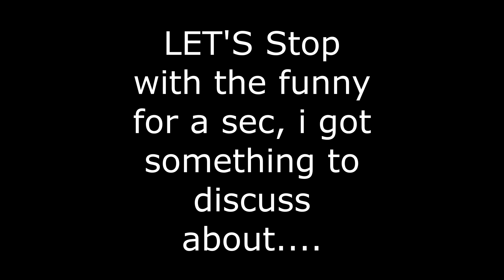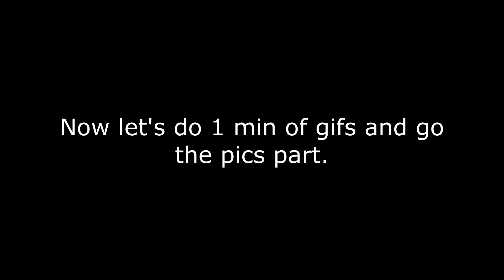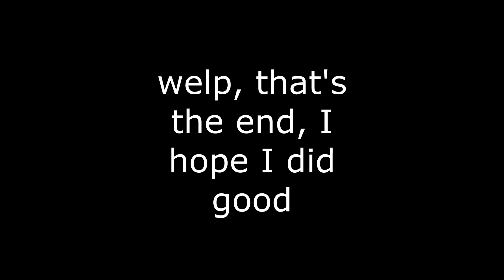Rogue Funnies Compliation 4 / Clips,Memes,Funnies / Rogue Lineage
Rogue Lineage, Funnies Compliation Video, Ultimate Funnies Video.

PLEASE CONTACT johnthtechguy#4467 IF YOU GOT ANY CLIPS, CREDITS WILL BE ADDED.

If you are owner of any of this meme or clip, and you want credit contact johnthtechguy#4467 and I'll put it into commentaries and description.

Ultimate Funny Video about Rogue Lineage.